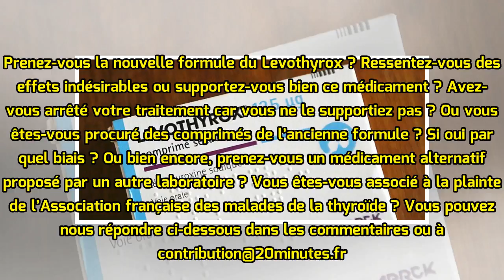Où en êtes-vous avec le Levothyrox?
A lille, le 29 octobre 2017 - Illustration d'une boite de medicaments Levothyrox. — Gilles Durand / 20 Minutes Presque un an après les premiers signalements de patients déclarant mal supporter la nouvelle formule du Levothyrox, l'Association française des malades de la thyroide organise mercredi une...